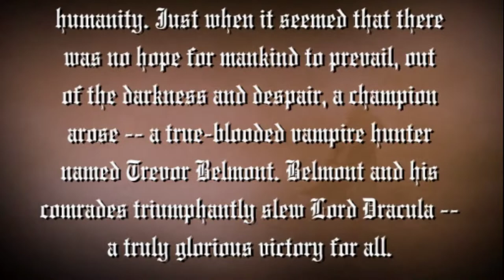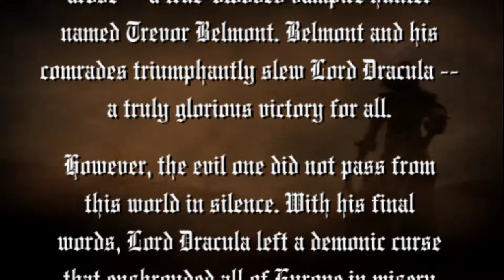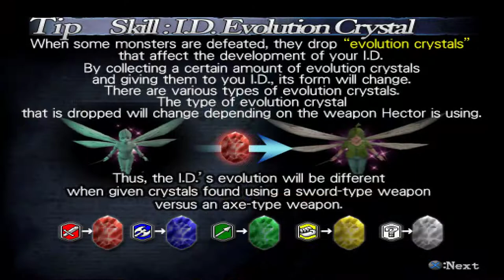CASTLEVANIA CURSE OF DARKNESS | ABANDONED CASTLE | PS2 | KONAMI